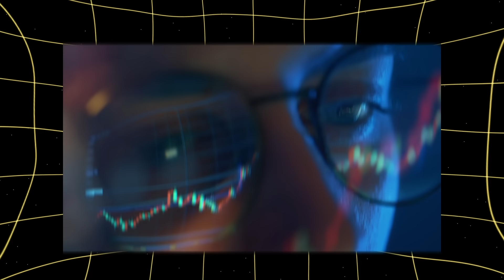Think Like a Pro: How to Control Your Emotions in Crypto Trading | Part 5 of 5 | MemeFi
Ready to start trading crypto the smart way? Learn the essential steps to build a profitable trading journey with Crypto Eva. Discover how to choose the best crypto exchanges, protect your funds with top security measures like 2FA, and master basic strategies like position sizing and averaging in. Understand the importance of trading psychology to manage emotions and avoid common mistakes. Explore free resources like Binance Academy and CoinMarketCap Earn to boost your crypto knowledge. With a strong foundation, smart strategies, and disciplined risk management, you can maximize your success in the crypto market!